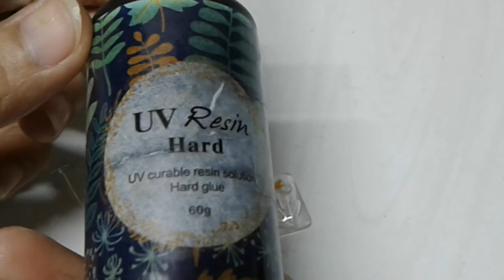Studio Vlog #31 - Resin Earrings